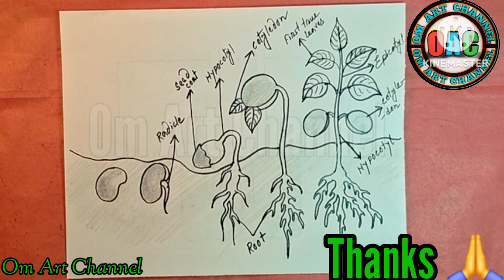germination of a seed/seed germination/germination/seed germination drawing/germination of seeds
Hi friends

           welcome to my Om Art Channel this video will help you to draw seed germination. In this video I will be show you seed germination drawing/seed germination diagram

PLAYLIST LINKS :-

Computer Instruments drawing👇

https:/

Question Solved -

germination of a seed

germination of seed drawing

germination of seeds drawing

seed germination

seed to stage

seed germination drawing class 5

germination of seeds

how to draw seed germination

seed germination drawing

stage of seed germination drawing

germination of seed diagram

how to draw seed germination easy way

easy seed germination drawing

seed germination

draw sprouted seeds easy

stages of seed germination

stage of seed germination

stages of seed germination drawing

different stages of seed germination

drawing tutorials

how to draw seed germination step by step

draw the stage of seed germination

draw the stages of seed germination

draw seed germination

sprouted seed diagram

how to draw sprouted seed

sprouted seed drawing

easy seed germination drawing step by step

how to draw germination drawing

MATERIALS USED

*10B Pencil

EDITING:

Kine Master.

                               THANKS